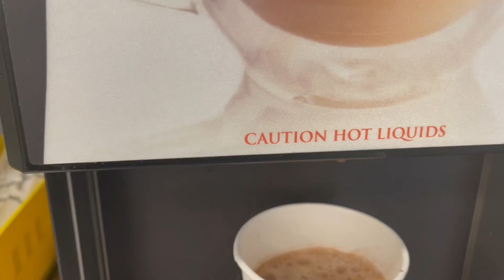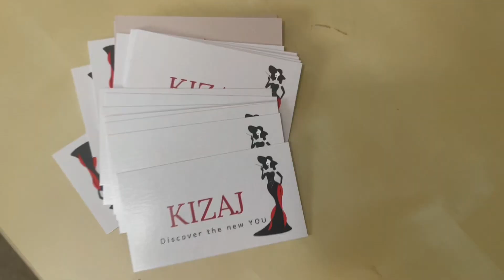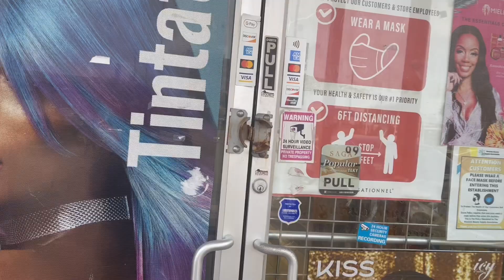Vlog: AFRICAN ROYALTY BALL + Joggling Amazon and building a business + Designing royalty dresses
hiiiii ya'll i'm back with another vlog. and for the first time, i take you through an entire week of my life. it was a very busy and productive week. i went for a ball, talk about royalty lol, i managed to sew 3 royalty outfits while still working full time at amazon, super woman lol.

anywho i hope y'all enjoy this vlog.